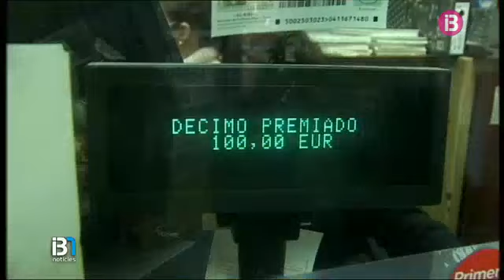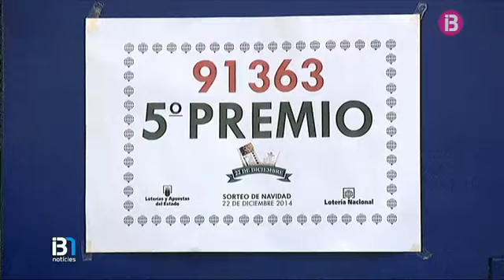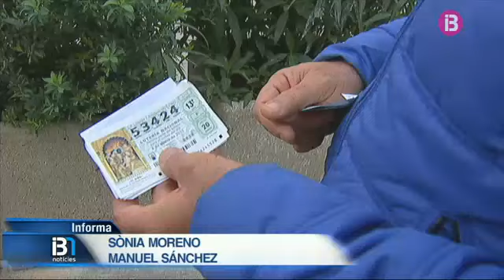Ja es poden cobrar els premis de la loteria de Nadal